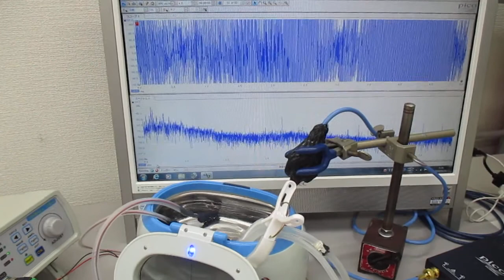超音波発振システム（１ＭＨｚ、２０ＭＨｚ） Ultrasonic-labo